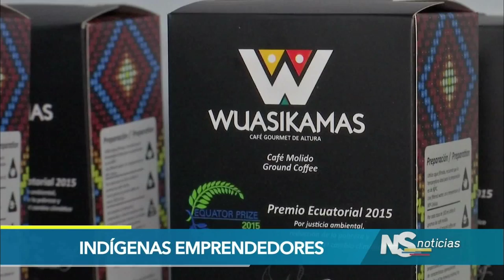Noticiero del Senado del 11 de enero de 2018